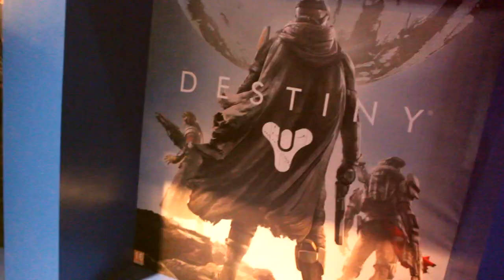FIRSTLOOK 2014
Hoe kun je goodies winnen?
1. Like deze video
2. Deel deze video

Zie ook onze andere social media!

Ip Cocktopia server: Play.TeVeelGevraagd.nl